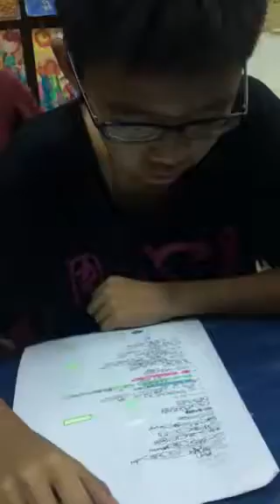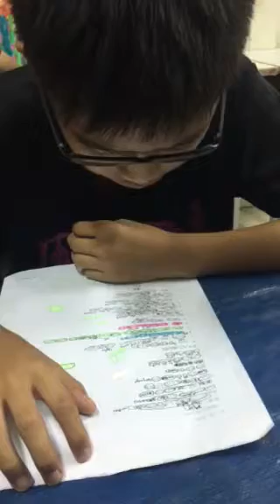郁翔-大家說英語-娛樂